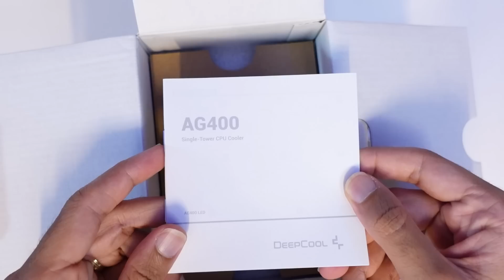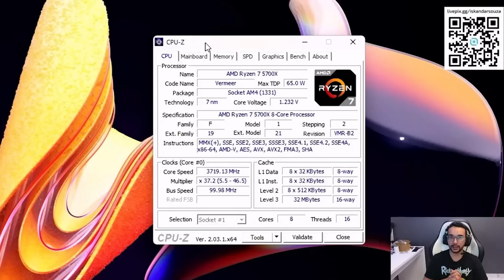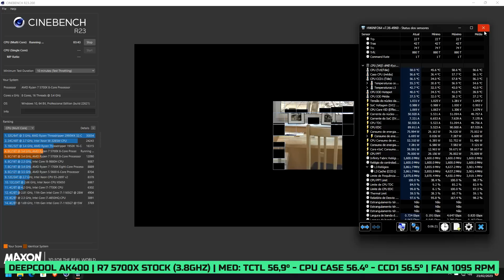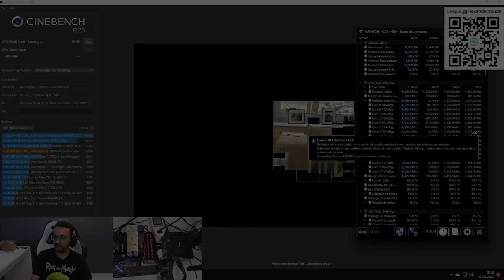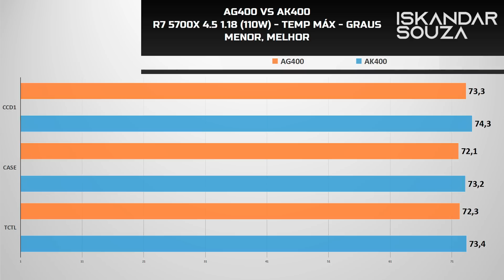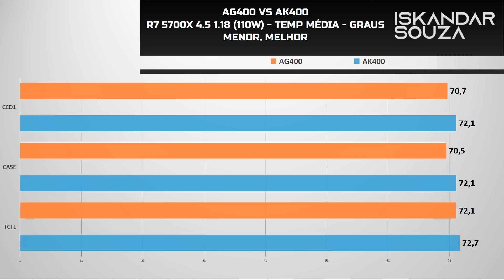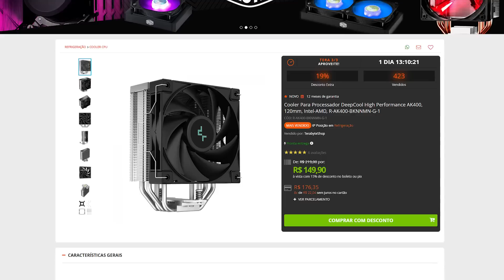SURPREENDENTE! Air Cooler AG400 VS AK400 R$ 130 VS R$ 150 - Comparativo com RYZEN 7 + Instalação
Comparativo de temperatura, ruído, tamanho e peso entre esses dois coolers vendidos no Brasil pela gammaxx: Deepcool AK400 vs Gammaxx xAG400
🏷 CÓDIGOS
MARUP3 - R$ 17,23 OFF em R$ 146,65
MARCHIC6 - R$ 34,46 OFF em R$ 287,16
MARCHIC9 - R$ 51,69 OFF em R$ 459,46
MARCHIC14 - R$ 80,40 OFF em R$ 804,00
MARCHIC24 - R$ 137,84 OFF em R$  1.148,66